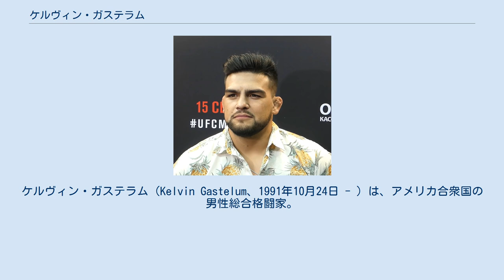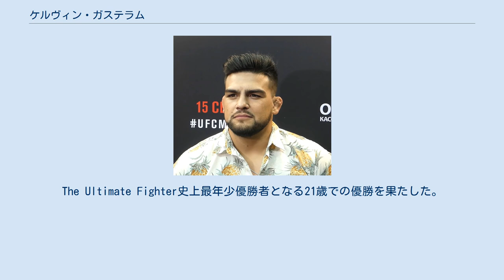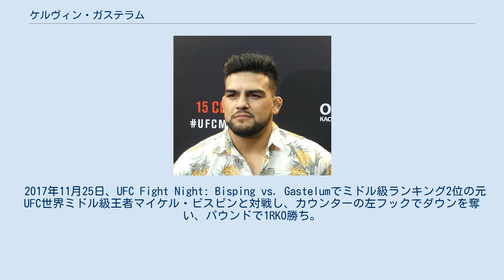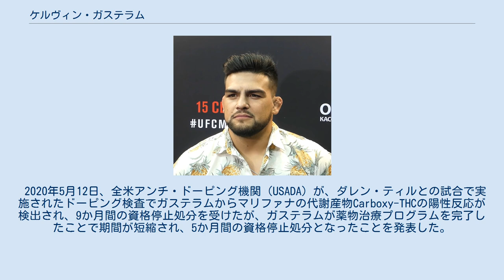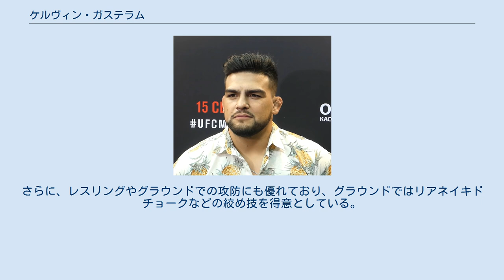ケルヴィン・ガステラム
ケルヴィン・ガステラム（Kelvin Gastelum、1991年10月24日 - ）は、アメリカ合衆国の男性総合格闘家。
カリフォルニア州サンノゼ出身。
キングスMMA所属。
UFC世界ミドル級ランキング10位。
The Ultimate Fighter 17ミドル級トーナメント優勝。
The Ultimate Fighter史上最年少（21歳）優勝者。
 メキシコ人の両親の間に生まれ、高校時代はレスリングでアリゾナ州王者となった。
北アイダホ大学に進学するも総合格闘家になるために1年で中退した。
保釈保証業者として働きながら2010年12月11日にプロ総合格闘技デビュー。
 2013年1月、リアリティ番組「The Ultimate Fighter」のシーズン17に参加。
チェール・ソネン率いるチーム・ソネンに所属。
ミドル級トーナメント1回戦でババ・マクダニエルと対戦し、リアネイキドチョークで一本勝ち。
2回戦でコリン・ハートと対戦し、秒殺KO勝ち。
準決勝でジョシュ・サマンと対戦し、リアネイキドチョークで一本勝ち。
ドラフトで14選手中13番目の下位指名ながらアップセットを繰り返し決勝進出を果たした。
 2013年4月13日、The Ultimate Fighter 17 Finaleで行われたミドル級トーナメント決勝でユライア・ホールと対戦し、お互い一歩も譲らぬ接戦となったが、僅差で2-1の判定勝ち。
The Ultimate Fighter史上最年少優勝者となる21歳での優勝を果たした。
 2013年8月28日、UFC本戦初出場となったUFC Fight Night: Condit vs. Kampmann 2でブライアン・メランコンと対戦し、リアネイキドチョークで1R一本勝ち。
 2014年3月15日、UFC 171でウェルター級ランキング14位のリック・ストーリーと対戦し、2-1の判定勝ち。
 2014年11月15日、UFC 180でウェルター級ランキング7位のジェイク・エレンバーガーと対戦し、リアネイキドチョークで1R一本勝ち。
 2015年1月31日、UFC 183でウェルター級ランキング3位のタイロン・ウッドリーと対戦し、1-2の判定負け。
この試合はガステラムの体重超過により81.6kg契約で行われた。
ガステラムは計量当日の朝にはウェルター級のリミット体重まであと3ポンドと減量は順調だったものの、嘔吐するなど突如体調を崩して病院で点滴等の治療を受けたことで体重を超過した。
 2015年6月28日、ミドル級契約での試合となったUFC 188でネイサン・マーコートと対戦し、2R終了時にコーナーストップでTKO勝ち。
 2015年11月21日、ウェルター級復帰戦となったUFC Fight Night: Magny vs. Gastelumでウェルター級ランキング13位のニール・マグニーと対戦し、1-2の判定負け。
 2016年7月9日、UFC 200でウェルター級ランキング6位のジョニー・ヘンドリックスと対戦し、3-0の判定勝ち。
この試合はヘンドリックスの体重超過により77.6キロ契約で行われた。
 2016年11月11日、UFC 205でドナルド・セラーニと対戦予定だったがウェルター級のリミットまで体重を落とすことができず中止となった。
これに関してUFC代表のダナ・ホワイトは「もう彼を170ポンドで闘わせることはないだろう」とコメントし、次戦からガステラムがミドル級で戦うことを示唆した。
 2016年12月10日、UFC 206でミドル級ランキング10位のティム・ケネディと対戦。
序盤からスピーディーな打撃でケネディを圧倒して、3Rに左フックでTKO勝ち。
 2017年3月11日、UFC Fight Night: Belfort vs. Gastelumでミドル級ランキング9位のビクトー・ベウフォートと対戦し、左ストレートで1RTKO勝ち。
しかし、ベウフォート戦試合当日夜に実施されたドーピング検査で、ガステラムの体内からマリファナの代謝産物Carboxy-THCの陽性反応が検出されたこ...